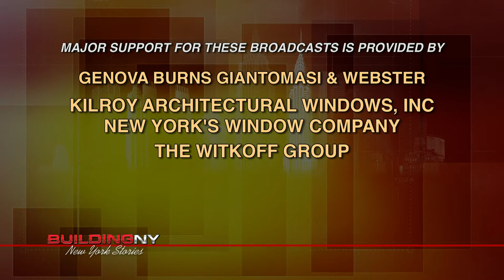BuildingNY: Lloyd Price - Pt. 1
Building New York, a lively conversation hosted by Michael Stoler, New York's only weekly television broadcast featuring local and national leaders responsible for real estate activities in the Metropolitan region, began its first season on television and on CUNY TV in March 2006. The program provides insight to the latest news, developments and economic trends. The guests will be able to share their thoughts and personal experience on important real estate issues in the largest real estate community in the world.  (Taped:  08/09/12)